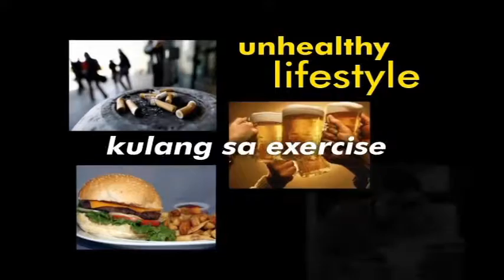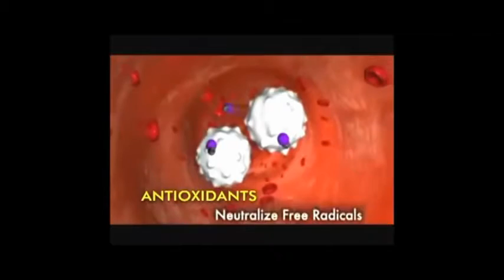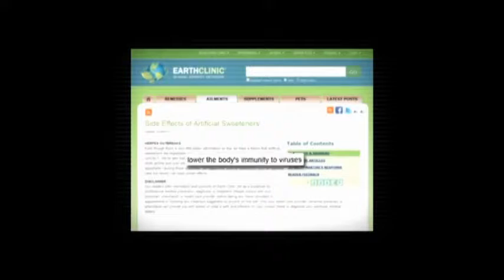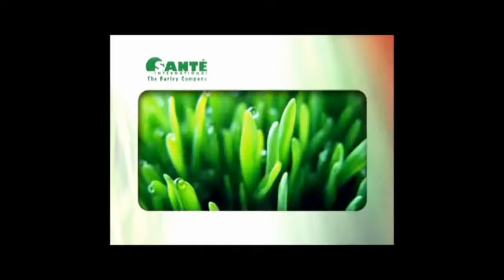Sante Barley Solution by Kuya Kim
SUBUKAN ANG SANTE BARLEY SOLUTION!

HEALTH PROBLEMS man o FINANCIAL PROBLEMS, swak na swak ang aming Sante Barley Solution.
Well recommended ito ni Kuya Kim Atienza para sa mga may:
*Highblood
*Diabetis
*Sakit sa Puso
*Ulcer/hyperacidy
*Arthristis
*Rheumatism
*Psoriasis / Skin Diseases
*Migraine
*Constipation
*Asthma
*Leukemia
*Problema sa Kidney
*Cancer
Well recommended nya rin ito para sa mga naghahanap ng PART-TIME BUSINESS, START UP BUSINESS o HOME-BASED BUSINESS.
Ayon kay Kuya Kim "Ang sante international ay naglalayong mapalaganap ang mabuting kalusugan sa pamamagitan ng natural na pamamaraan. Pero ito rin ang maganda. Layunin ng Sante International na PALUSUGIN ANG ATING BULSA."
Be a Sante Barley Distributor for as low as P4,538.00 and enjoy the following benefits:
- Global business opportunity;
- Access to world-class training;
- Online business training;
- Your own personal website;
- E-loading as your side business;
- BIG BONUSES;
- Car incentives; and
- FREE GLOBAL TRAVEL!

PANOORIN SI KUYA KIM habang pinapaliwanang ang produkto ng Sante International.